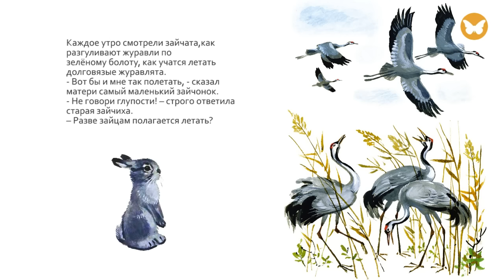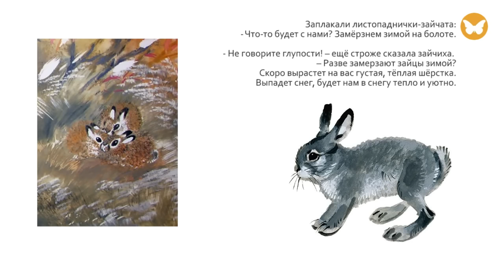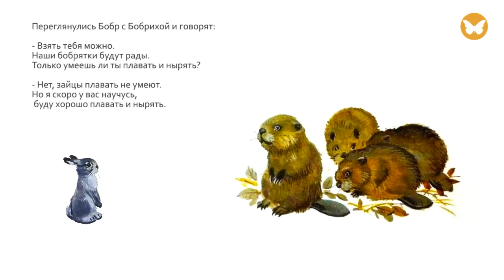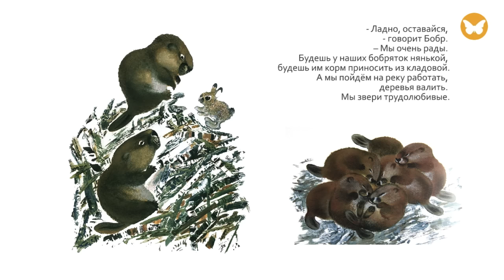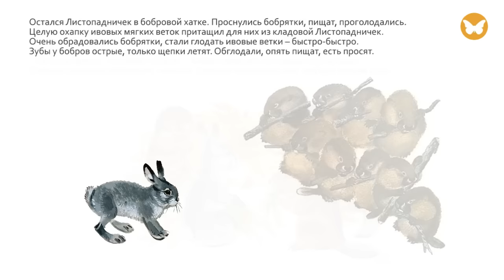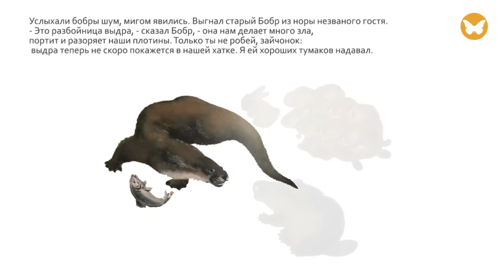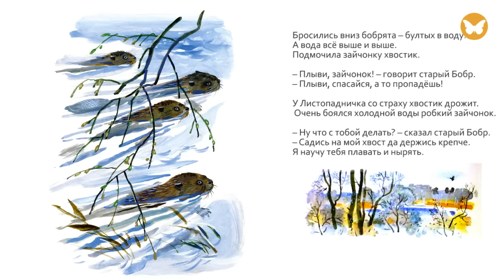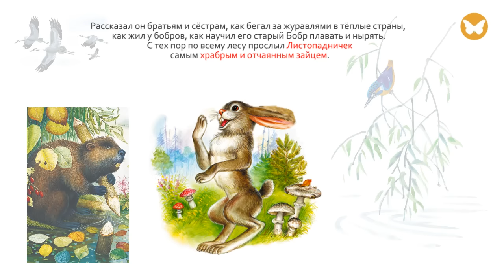ЛИСТОПАДНИЧЕК. И.С. Соколов-Микитов. Сказка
Сказка рассказыдетям И.С. Соколов-Микитов. ЛИСТОПАДНИЧЕК

Рассказ-сказка "Листопадничек" Ивана Соколова-Микитова про зайчонка, который родился осенью - таких называют листопадничками. Он не захотел зимовать и решил отправиться вслед за улетающими журавлями. По пути пришлось пожить у бобров, но недолго. В итоге зайчик вернулся к себе в теплый домик и был счастлив.

Чему учит сказка?
Прочитав сказку автора, читатели смогут понять, как важно слушаться опытных людей, родителей. Также всегда стоит ценить ту помощь, что была оказана. Важно платить добром за добро.

Иван Сергеевич Соколов-Микитов прожил долгую и богатую жизнь. В течение нескольких лет он плавал матросом по всем морям и океанам, служил в санитарном отряде в Первую мировую войну, работал учителем, несколько зим провел на берегах Каспия, путешествовал по Кольскому и Таймырскому полуостровам, Закавказью, горам Тянь-Шаня, бродил по дремучей тайге... Он был моряком, путешественником, охотником, этнографом. Но главное - он был талантливым и ярким писателем. Его сказка ЛИСТОПАДНИЧЕК позволит маленькому читателю разгадать некоторые тайны русской природы.